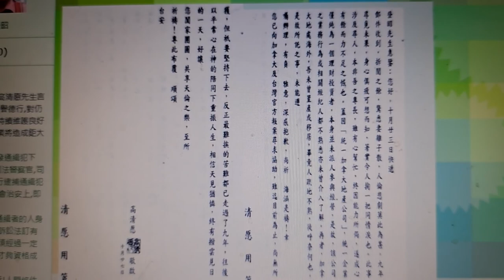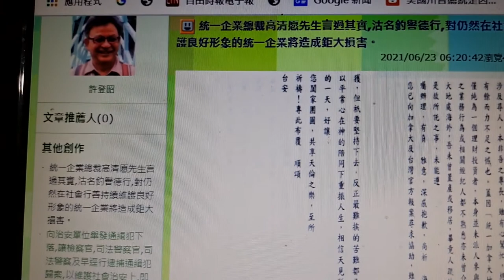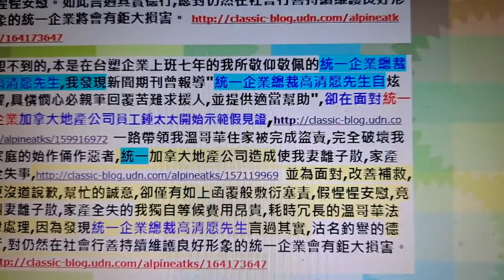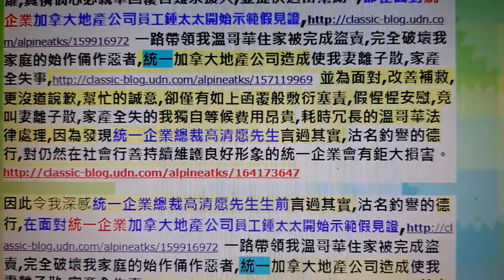敬致統一企業年輕公義負責人請求幫忙，因前統一加拿大地產公司員工鍾太太起頭假見證帶領違法，達成1997年6月24日奪家產並拐綁我妻兒女到溫哥華藏匿至今的台灣通緝犯們均出現了，挑釁在溫哥華，美國法律解決!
統一企業總裁高清愿先生言過其實德行,對仍然在社會行善持續維護良好形象的統一企業會有鉅大損害。
想不到的,本是在台塑企業上班七年的我原所敬仰敬佩的統一企業總裁高清愿先生,在我發現新聞期刊曾報導"統一企業總裁高清愿先生自炫耀,具憐憫心必親筆回覆苦難求援人,並提供適當幫助",卻在統一企業加拿大地產公司員工鍾太太開始示範假見證, 一路帶領我溫哥華住家被完成盜賣,完全破壞我家庭的始作俑作惡者,統一加拿大地產公司造成使我妻離子散,家產全失而造成我傷害事, 並未面對,改善補救,更沒說道歉,有點幫忙的誠意,卻僅有如上函覆般敷衍塞責,假惺惺安慰,竟叫妻離子散,家產全失的我獨自等候及進行"費用昂貴,耗時冗長"的溫哥華法律處理,因為發現統一企業總裁高清愿先生言過其實,沽名釣譽的德行,真感對仍然在社會行善持續維護良好形象的統一企業實有鉅大損害。
因兩狼心狗肺繼子讀書生活,花用到我賺取的錢,因我申辦投資移民才取得加拿大身份,卻加拿大大學畢業後,忘恩負義破壞我家庭! 使父子女23年多來,無法相認,此盜奪財產,破壞家庭,拆散父子女團聚的惡劣行為,實是超越邪惡共產黨的惡魔行為!現通緝犯都出現了! 現罪犯等放話邀在溫哥華法律解決!
我家庭完全被破壞,23年多來,人生卡關,現網路發達,罪犯等已無法躲藏,現可"精準作業"了!請求轉介直播網紅們大力幫忙。
@JustinTrudeau Please send RCMP to help Derek Hsu.引用推文許登昭 derek hsu@alpineatks · 10 小時回覆給 @CafeLakeSide_ 和 @JustinTrudeau
敬致尊貴的R Wongr平安:非常感謝您,一再仗義執言,您是我的貴人,我溫哥華住家被盜賣,三兒女被枴藏至今,祈惠助我父子女團圓,必圖報! 我是台灣嘉義人,因英文很差,祈求大力幫忙我父子女再相見歡,必銘記圖報!
My house in Canada (4616 Halley Ave Burnaby B.C. Canada V5G 3E1) was sold stealthily and torn down without my ownawarenessin 14 Jan.1998.
因此令我深感統一企業總裁高清愿先生生前言過其實,沽名釣譽的德行,在面對統一企業加拿大地產公司員工鍾太太開始示範假見證, 一路帶領我溫哥華住家被完成盜賣,完全破壞我家庭的始作俑作惡者,統一加拿大地產公司造成使我妻離子散,家產全失事, 並為面對,改善補救,更沒道說歉,幫忙的誠意,實遠不如我崇敬前老闆勤信樸實王永慶的腳毛份量萬分之一,真令人髮指,相信也對仍然在社會行善持續維護良好形象的統一企業會有鉅大損害。
想不到的,沽名釣譽的統一企業加拿大地產公司員工鍾太太開始示範假見證,一路帶領盜賣溫哥華住家,使我家庭完成破壞的始作俑者。
想不到的,本是在台塑企業上班七年的我所敬仰敬佩的統一企業總裁高清愿先生,我偶然發現新聞期刊曾報導統一企業總裁高清愿先生自炫耀,具憐憫心必親筆回覆苦難求援人,並提供適當幫助,的沽名釣譽的統一企業總裁高清愿先生,堂堂財富敵國的統一企業總裁高清愿先生,卻無法面對統一企業加拿大地產公司員工鍾太太開始示範假見證, 一路帶領我溫哥華住家被完成盜賣,完全破壞我家庭的始作俑作惡者,統一加拿大地產公司造成使我妻離子散,家產全失事,並為面對,改善補救,更沒道說歉,幫忙的誠意,卻僅有如上函覆般敷衍塞責,假惺惺安慰,叫我等候費用昂貴耗時冗長溫哥華法律處理,此統一企業總裁高清愿先生言過其實德行,實非不如我崇敬前老闆王永慶的腳毛份量萬分之一,真令人髮指,相信也對仍然在社會行善持續維護良好形象的統一企業會有鉅大損害。
[溫哥華訊]我很關切於1997年6月24日自台灣住家被拐離出國19年多近知現在溫哥華的我三親生兒女們身心靈和就學或就業等生活資訊.另外依同條第二項的規定：通緝書在偵查中是由檢察署的檢察長簽名,審判中則由法院的院長簽名。顯示通緝是由機關來辦理,不是承辦檢察官或法官個人所決定,非常審慎的作法,就是對被告人權的尊重！通緝的方法，依第八十六、第八十七條規定，要用通緝書通知附近或各處檢察官、司法警察機關；遇有必要時並得登載報紙或以其他方法公告週知。
現在資訊發達，那些為媒體關注的人物，只要通緝機關發布通緝的消息，馬上天下皆知，想要神隱並不容易，除非偷渡出境。 通緝經通知或公告以後，被通緝的被告就成為我們口中的「通緝犯」。
檢察官,司法警察官,司法警察對於通緝犯不需任何指令或文件,就可以逕行逮捕。
案件的利害關係人也可以將通緝犯逕行逮捕,不過要馬上送交檢察官,司法警察官,或者請求檢察官,司法警察官去逮捕。
任何人知道通緝犯的下落,也可以向治安單位舉發,讓通緝犯及早歸案,就維護社會治安來說,也算得上是功德一件！
Arrest 1997年綁匪Clark Chang於May,自UBC畢業的禮物是聯邦級犯罪。與不識英文的母親夥同綁匪multiplerealty Paul Chang張博欽國際綁架罪行.
1997年最特殊的母親節禮物是聯邦級犯罪。兩自稱溫哥華慈濟人繼子張書銘,張雲翔於５月夥同不識英文的母親江明樺違法奪產及犯幼童國際綁架案逃逸至今.
「跨國父母拐騙兒童法」，將把兒童帶出國或扣留國外，阻撓合法實施父母監護權的行為定為聯邦級犯罪。
一個人發現身旁出現了通緝犯,基於親情,友誼或其他種種個人小我因素,不但不向執法機關檢舉,反而用種種方法將通緝犯藏匿,阻礙司法機關的追緝,妨害國家刑事司法的偵查,審判,刑的執行的作用，行為人所為雖然只是事後給予犯罪者庇護，刑法仍然將其定位為獨立的犯罪，在分則第一百六十四條中明定：「藏匿犯人或依法逮捕拘禁之脫逃人或使之隱避者，處二年以下有期徒刑、拘役或五百元（原為銀元，現提高及改為新臺幣四萬五千元）以下罰金。」「意圖犯前項之罪而頂替者，亦同。」